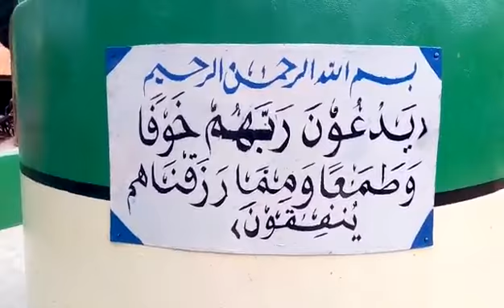Inauguration du puit 11 # E.E.A FRANCE # 2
Par la grâce du seigneur des mondes, je vous présente la vidéo de l'inauguration du puits 11 de notre association .
La joie des villageois pour ce cadeau d'un généreux donateur.
L'accès à l'eau potable est dorénavant facilité pour une population du monde qui n'a pas la possibilité d'ouvrir des robinets chez elle.

Ce samedi 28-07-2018 a eu le dernier coup de peinture du puits 11 de notre association par la grâce du créateur et seigneur des mondes.
Références
-Département : Ouémé -
-Commune : d'akpro-missérété
-Quartier: Akpakanmè
-Bénéficiaires : plus de 750 personnes